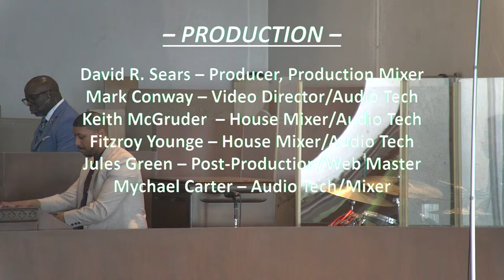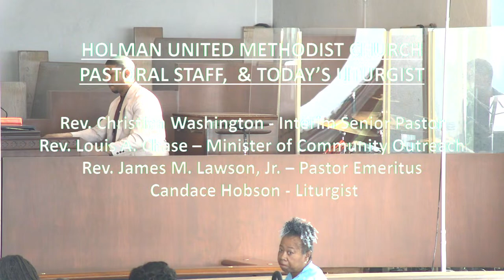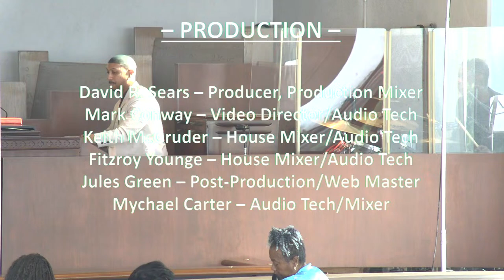Holman United Methodist Church - April 21, 2024 - 8am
April 21, 2024 - 8am worship service
Rev. Christian Washington - Interim Senior Pastor
Rev. Louis Chase - Minister of Community Outreach
Rev. James M. Lawson, Jr. - Pastor Emeritus
Candace Hobston - Liturgist

In-person worship services are being held at 8am & 11am

Visit HolmanChurch.com for more information.

MUSIC
Melida Skeete-Smith - Director
Robert Johnson, Jr. - Organist, Assistant Director
Ricardo L.J. Mowatt - Drummer
Jubilant Voices - Vocals

PRODUCTION
David R. Sears - Producer
Mark Conway - Video Director/Operator
Keith McGruder - Production Mixer
Mychael Carter - Monitor & FOH Mixer, Audio Tech (8am only)
Fitzroy Younge - Monitor & FOH Mixer, Audio Tech
Jules Green - Video Post Production